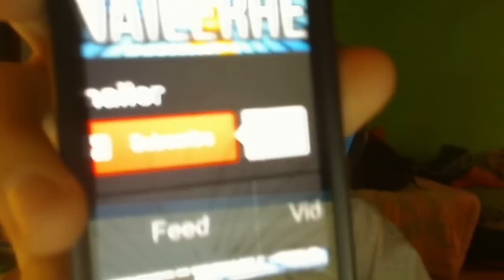1000 Subscribers Special! Enjoy The Snail Pack V1!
Hope You Snails All Had A Wonderful Day So Far! I Obviously DID AND WILL STILL!

BTW be prepared for a HG funny moments on Tuesday Or Wednesday!

forget dis shit:

Minecraft PvP Episode #22 - McTeams.Com - So MUCH RAGE!!! (1.7.2)
Minecraft PvP Episode #19 - McTeams.Com - With FACECAM! (1.7.2)
Minecraft PvP Episode #20 - Elite.McTeams.Com - What A ComebHack! (1.7.2)